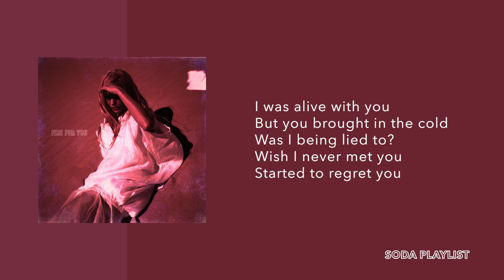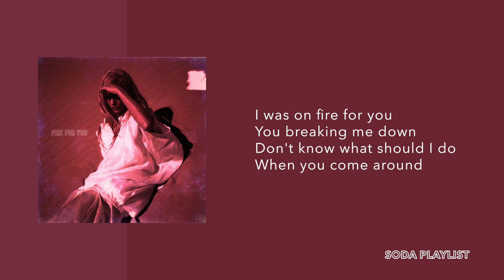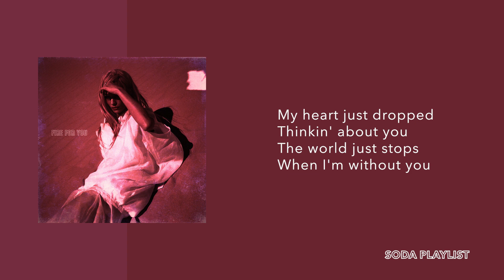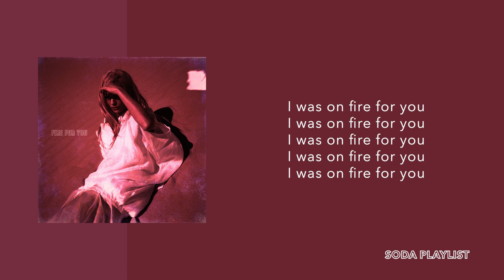(1 Hour Loop) Fire For You - Cannons (Lyrics)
Song: Fire for You
Artist: Cannons
Licensed to YouTube by: SME (on behalf of Columbia); AMRA, LatinAutorPerf, LatinAutor, Kobalt Music Publishing, and 6 Music Rights Societies